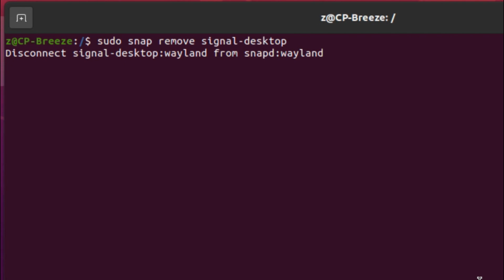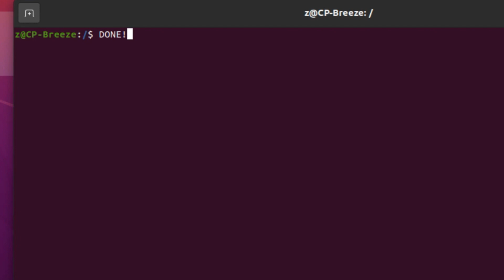How to install Signal App on Linux Ubuntu/Mint